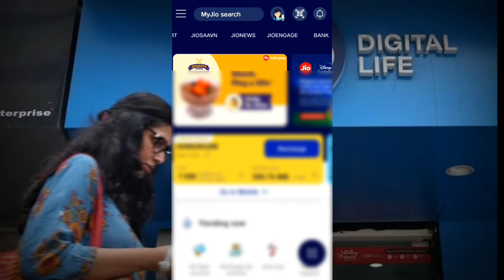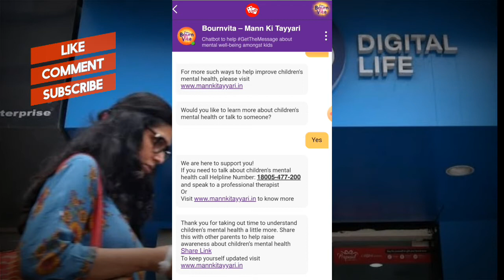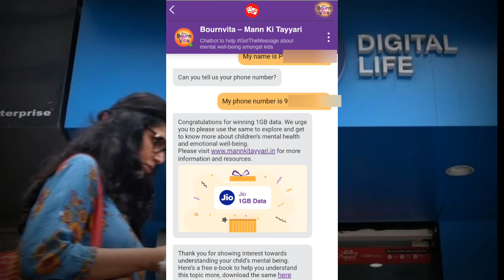Jio Free Data For all in Telugu | Reliance Jio New Free 1GB Data Offer 2021 | Pardhu Smart Tech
Jio Free Data for all in telugu Reliance jio new free data 1gb data offer 2021 pardhu smart tech

Use This Invitation Code 098PER For 50rs free